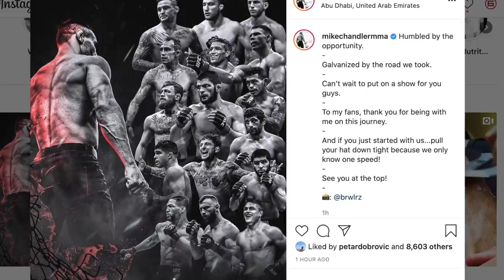CHANDLER NA COLA DE KHABIB E GAETHJE